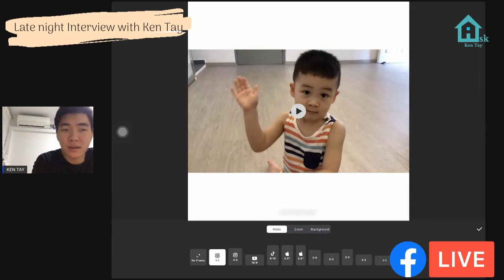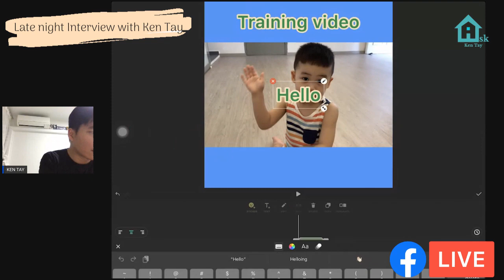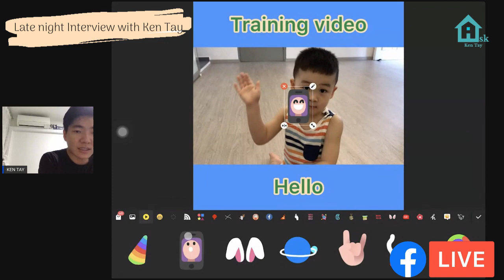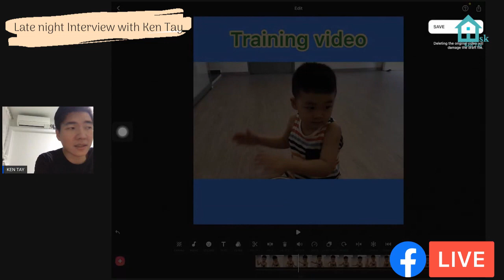How to add subtitles to a Video 2020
😀About Ken Tay
I started out my real estate career in 2016. Back then, I was new and was learning the ropes for Buying/Selling/Renting.
However, I soon realise that I didn’t manage to value add to my clients on how they can grow their wealth through property investment.

That was when I embarked on a different sector, which is about the importance of Real Estate Investment Sharing. I have assisted many HDB and Private Home Owners in their journey of upgrading without much financial stress.

Whilst helping many HDB Home Owners to understand on how they can grow their wealth, I came to a realisation that we have entered a new generation of property marketing.

The importance of using social media, property video tours, home staging, and many more new ideas popping out every day. Selling properties professionally is changing and we have to upgrade ourselves to keep up.